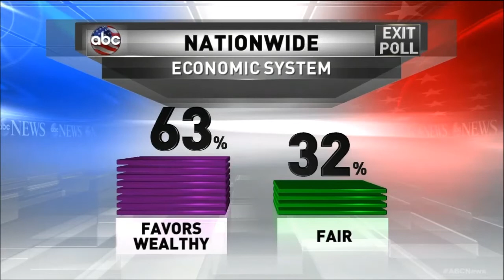ABC's Midterm 2014 Election Coverage 4/4